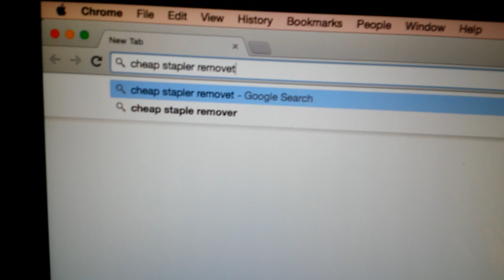An Unavoidable Accident - Gus Johnson Comedy Short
Sometimes events happen that are completely out of our control.

Thanks for hanging out with me today! You rock.

-Gus